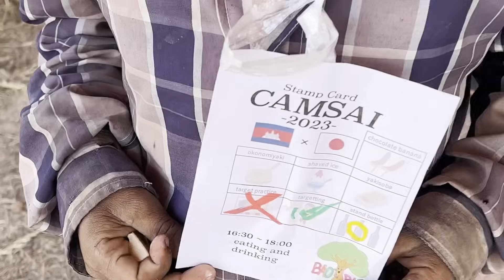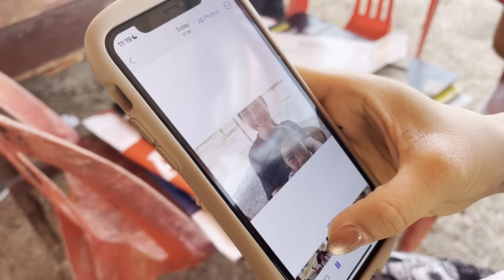カンボジアの子供たちへ日本のお祭りと打ち上げ花火をプレゼント【海外の反応】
BAOBABさんの活動詳細は下記をご参照ください。
またこの動画の公開から2か月間の全収益をBAOBABさんの活動へ寄付させていただきます。
【追記】
公開から2か月間の収益全額（Super Chat含む）の2.8万円を学生団体BAOBABさんへ寄付させていただきました。
みなさまありがとうございます！

【学生団体BAOBABの情報】

🔽 サブチャンネル『サムライフラッグと仲間たち』